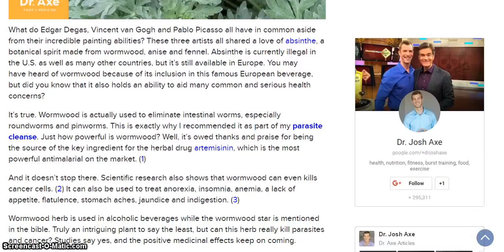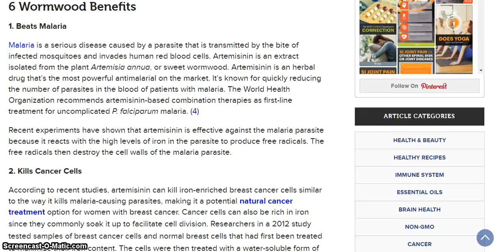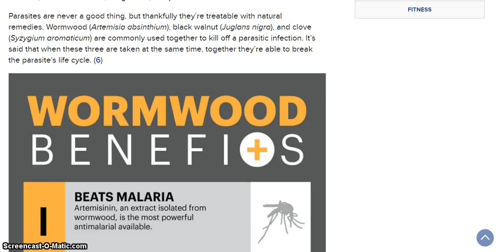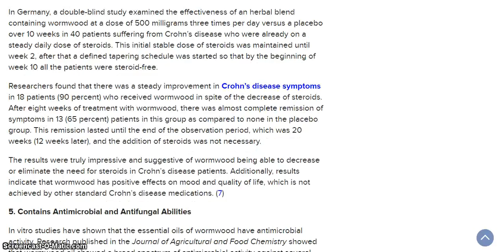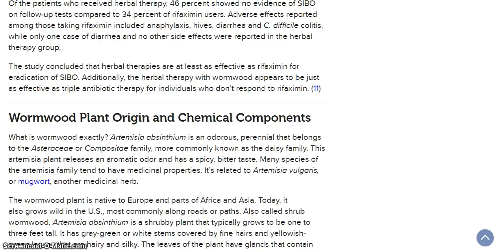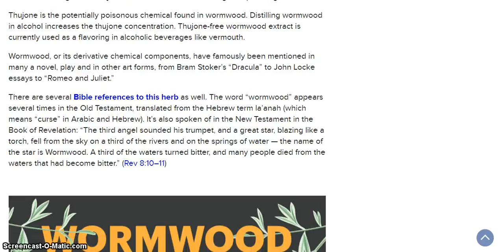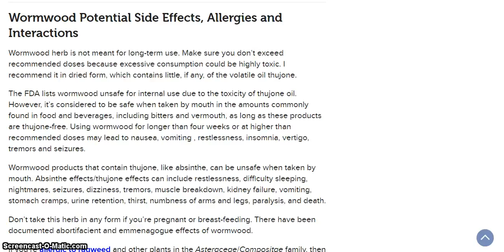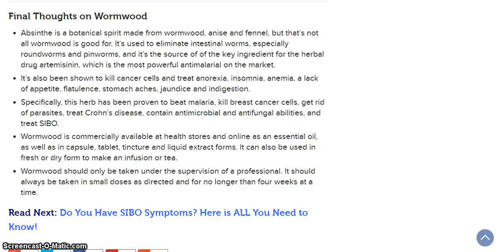Wormwood The Parasite Killing Cancer Fighting Super Herb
Wormwood The Parasite Killing Cancer Fighting Super Herb health insurance healthy snacks healthy recipes healthy breakfast health partners health department healthgrades health equity healthy dinner ideas healthy meals health health net health insurance marketplace health definition health insurance companies health savings account healthfirst health and wellness health alliance health administration health advocate health and human services health articles health affairs health and welfare health and fitness health anxiety a healthy diet a healthy me a health hazard a healthy slice of life a healthy breakfast a healthy relationship a healthy lunch a healthy me login a healthier you a healthy tongue health benefits of cherries health benefits of ginger health benefits of watermelon